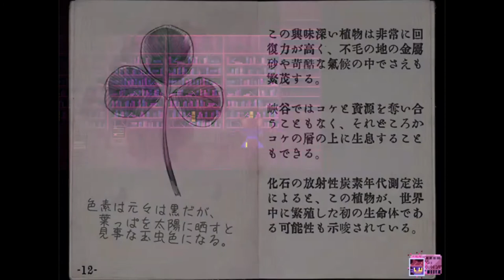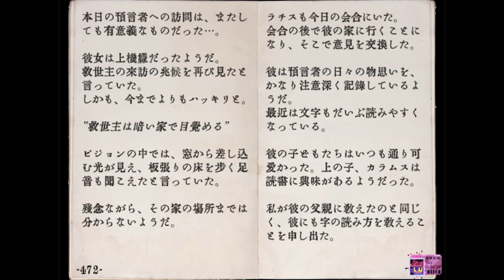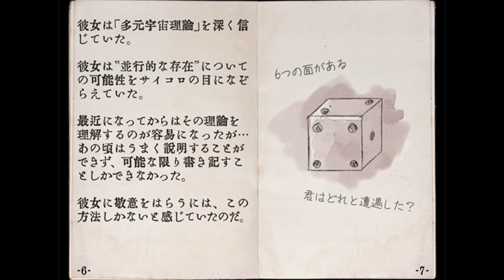【OneShot】実況プレイPART13：スーパーオカマタイム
後半はほぼオカマが出てきます。
にしても探し物って、案外近いところにあるものなんですね。